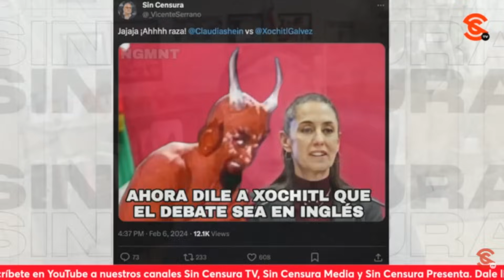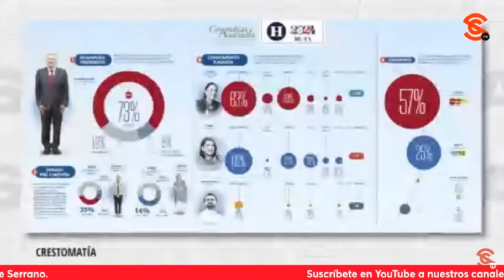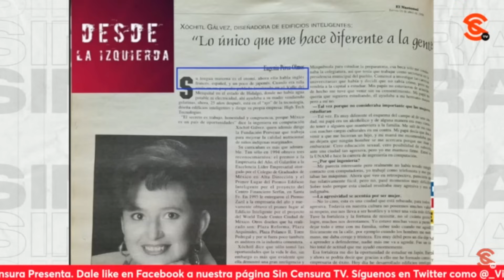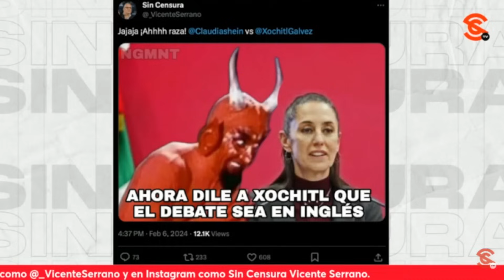AMLO SE BURLA DE XÓCHITL AL CITAR A UN “DIABLILLO” QUE SUGIERE DEBATE PRESIDENCIAL EN INGLÉS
De una manera más que chusca, el presidente López Obrador concluyó su conferencia mañanera al aludir a un meme en el que un “diablillo” sugiere que uno de los debates presidenciales sea en inglés ¿Usted qué opina?